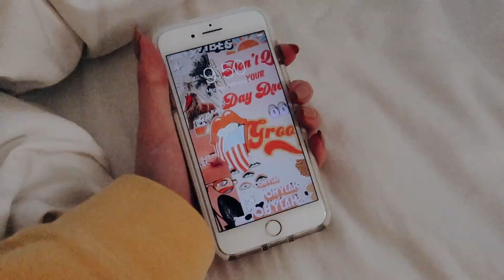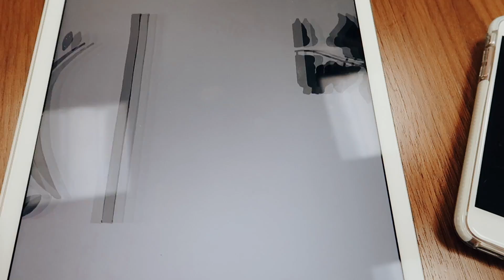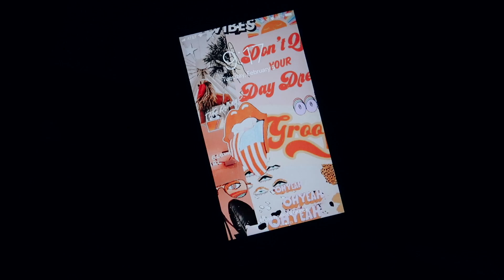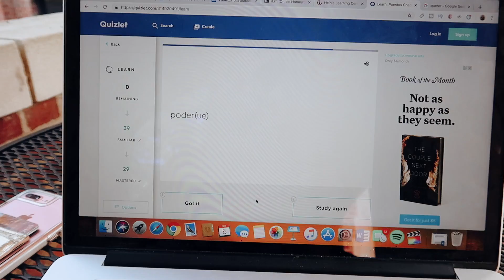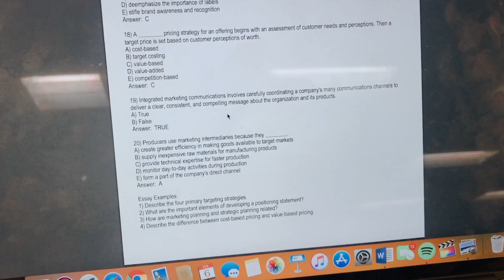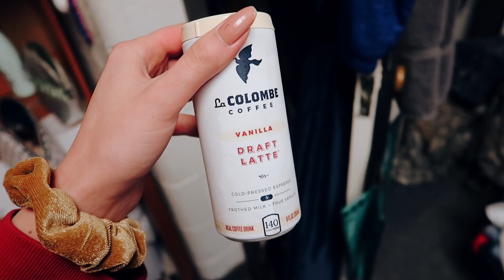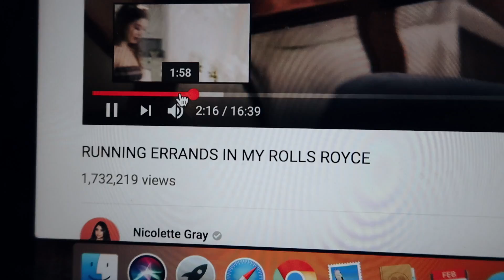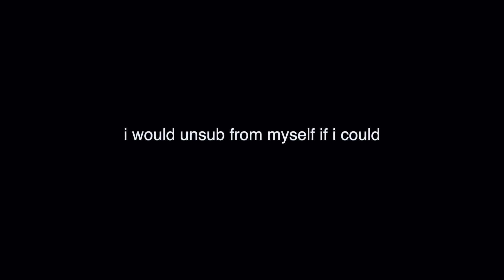COLLEGE WEEK IN MY LIFE (me drinking coffee for 15 min straight)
DOTE: emilywass

In today's video I'm showing a college week in my life at the university of richmond! sophomore in college week in my life! productive week in my life in college 2019

FAQS ↓
✧How old are you? 19 (2nd year at University of Richmond)
✧What camera do you use? Canon EOS Rebel T5i
✧What editing software do you use? Final Cut Pro X
✧Where do you live? Ohio/Virginia